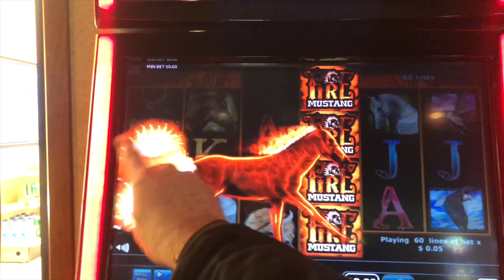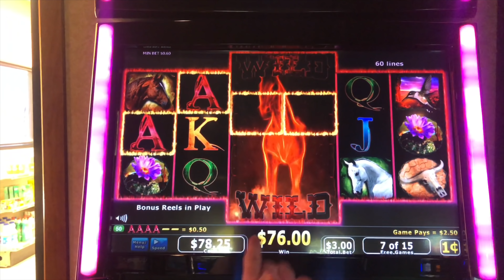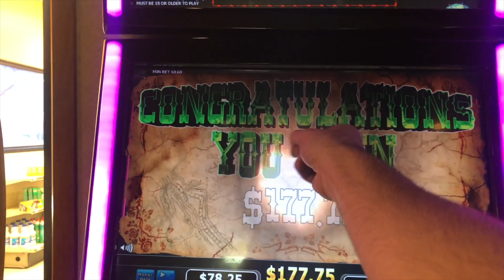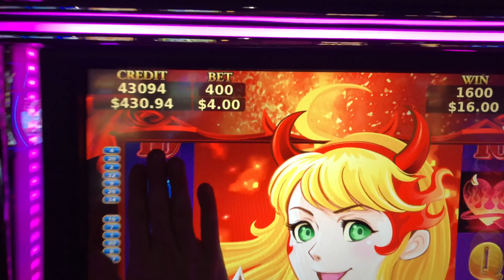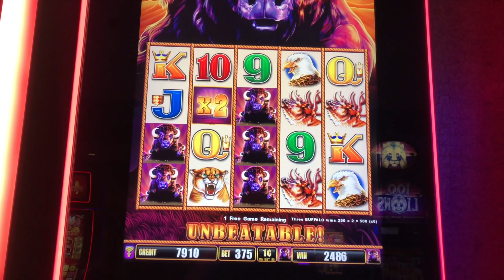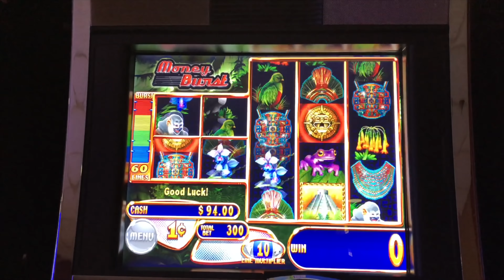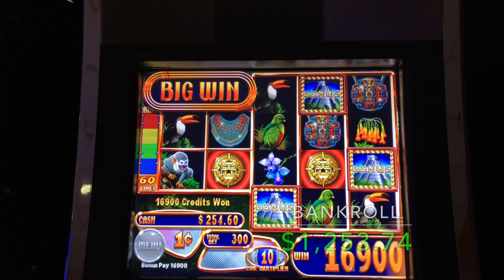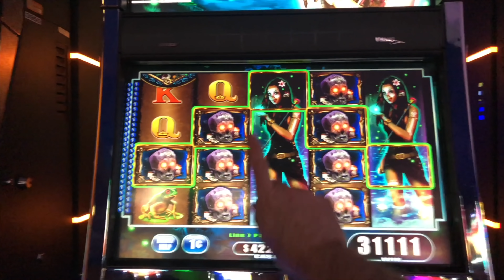MAN FAINTS AFTER WINNING TOO MUCH MONEY ON Slot Machines!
Thumbs it up! Love the video? Can't get enough of it? Hate it? Tell your enemy!

Filmed at Prairies Edge Casino.

Slot Machines Include: Jungle Wild II, Buffalo Stampede, Mystical Bayou, Fire Mustang and Pretty Devil.

SDGuy1234